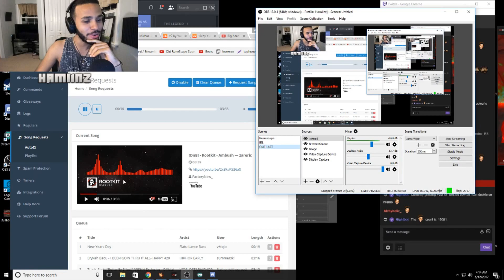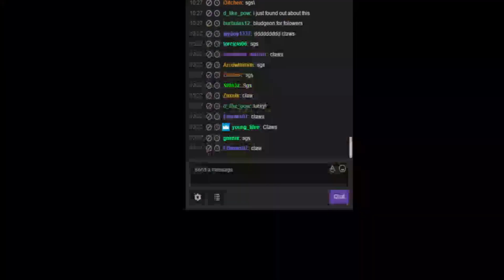RuneScape Daily Highlights | Ep. 76 | Abominable_Alien, MmorpgRS, Hamlinz, Faux, Mr_Mammal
🤖  Thanks to the streams that make this clip possible:

00:03 | Abominable_Alien - Abominable_Alien Breaks Chair after almost losing a duel.

00:34 | MmorpgRS - 4Head

01:04 | Hamlinz - When the streamer bass drops

01:34 | Faux - HCIM | What the Faux

01:39 | Mr_Mammal - Gimme Your Money Mate

01:58 | FunkyTacoSlayer - Tacoslayer talk about geisha part1

02:34 | MmorpgRS - Bowless Ironman takes on Inferno | !store |

03:04 | SkillSpecs - LOOOOL

03:34 | RunescapeOmid - SKULLED, survives 1 Pray Point Nox Smite

04:04 | MmorpgRS - Curtis swore on stream, I though it was a family friendly stream.

04:34 | Alfierules - Barrows for Verac's Plateskirt ~ @RSAlfierules

05:04 | Hyphonix - TBOW WIN COMEBACK!!@!@!@!@!@!@

05:34 | Thoboying - Corp War Oblivion vs Infernal FC, Feat. Dave/lll

05:49 | Hyphonix - the hero we need

06:07 | Hyphonix - Hyphonix 10M scam

06:37 | Trissle - emilyW

06:43 | LowBudgetRS - Benly pks his first staff of the dead

07:19 | SirPugger - Low Level Obsidian Armor Obby Tank PKING

07:50 | BEARDSQUADD - HCIM | Berserker Ring Hunt  - @BEARDSQUADRS

08:20 | Ssdmiddleman - He turned to the dark side

🤖  Music Credits

Ian Taylor - Scape Main

Gamebot Runescape is the best place to watch the latest and greatest Runescape gameplay highlights. We feature clips from your favorite Twitch streamers, like skillspecs, alisha12287, catherinebps, B0aty, mr_mammal, aimostfamous, Sparc Mac, and Is_my_str_0.

🤖  RuneScape

RuneScape is a fantasy MMORPG developed and published by Jagex, released originally in January 2001. RuneScape can be used as a graphical browser game implemented on the client-side in Java, and incorporates 3D rendering.

Players set their own goals and objectives as they play the game. They can train their in-game skills, engage non-player character - NPC monsters and other players in combat and complete quests at their discretion.Players interact with each other through trading, chatting or by participating in mini-games.

The 27 skills in RuneScape enable players to perform various activities within the game, allowing for interaction with NPCs, the environment and other players. Mining an ore trains the mining skill. Some skills, such as woodcutting and fishing, enable the player to collect raw materials that can be processed into usable items for other skills, such as fletching and cooking. Other skills allow players to kill certain NPCs, build their own houses, move around the map with greater ease, steal from various NPCs, market stalls and chests located in-game, light fires, cook their own food, create their own potions, craft runestones and weapons, plant their own plants, hunt NPC animals, raid dungeons, and summon familiars to assist in combat and training skills.

Combat is subdivided into three main categories: melee, magic and ranged. Melee attacks are close range, magic attacks focus on using runestones to cast spells, and ranged attacks use projectile weapons like arrows, darts or knives. These combat types make up a "Combat Triangle", which governs effectiveness of styles in a rock-paper-scissors fashion; melee beats ranged, ranged beats magic, magic beats melee, and each style is neutral to itself.

Player versus player combat - PvP can be performed in specific controlled mini-games and in an area known as the Wilderness. The Duel Arena allows players to stake money and items, while other PvP games offer